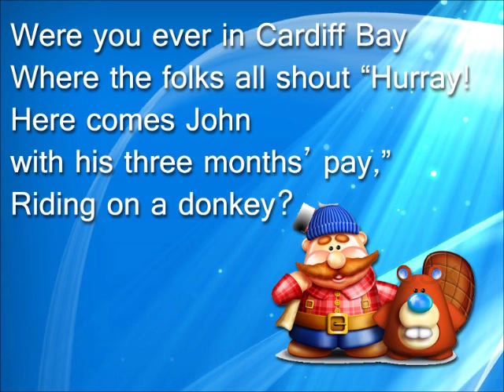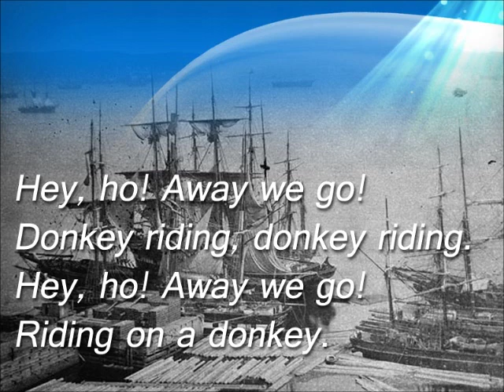DONKEY RIDING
This is one version of the folk song Donkey Riding, from Quebec.

When this song refers to riding donkeys... it's not talking about actual donkeys!  It's talking about loading timber onto ships that use "donkey steam engines" in Eastern Canada over 100 years ago.

This version of the song makes reference to the Coat of Arms of Quebec (golden crown) and the Coat of Arms of Newfoundland/Labrador (the lion and unicorn).  Enjoy singing it in this year's Primary Singing Festival!